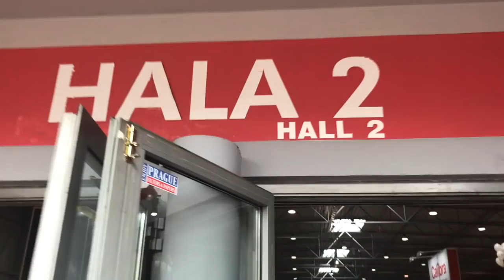FOR PETS| VLOG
Dnešní video je vlog z For Pets na kterém jsem byla v sobotu, snad se vám bude líbit. Příští týden se můžete těšit na haul!

Hudba:
Imovie nebo YouTube knihovna

Ještě nás nemáš dost?

Nejčastější otázky:

Kolik je Bibince?
Narodila se 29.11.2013, takže 4 roky.

V čem stříháš videa?
Ve Final Cut Pro, je to jen na Apple.

Na Canon Power Shot SX400IS anebo Canon EOS M10x